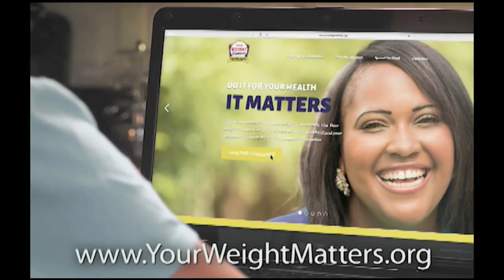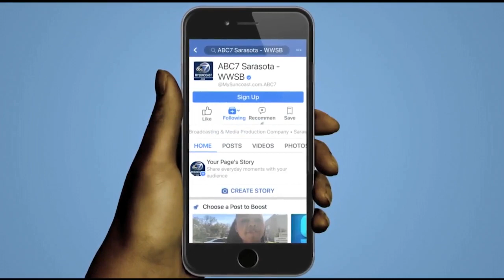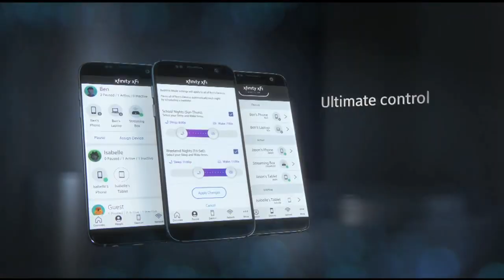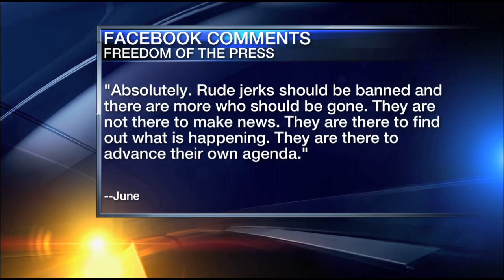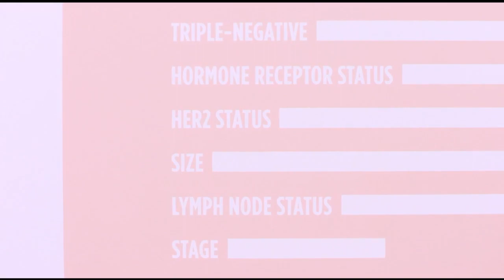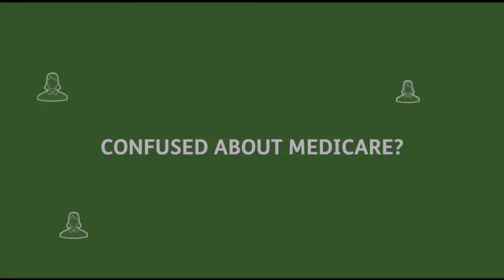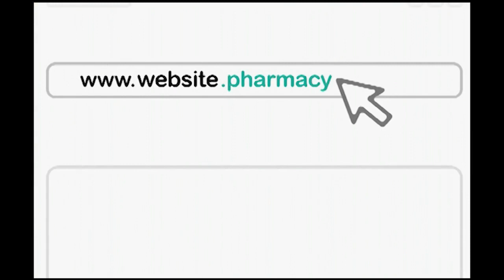Video: 7pm Roundtable - November 14, 2018